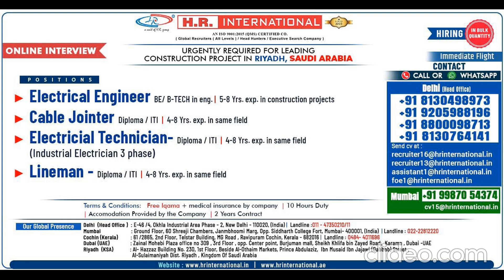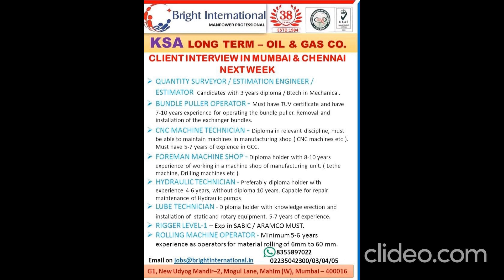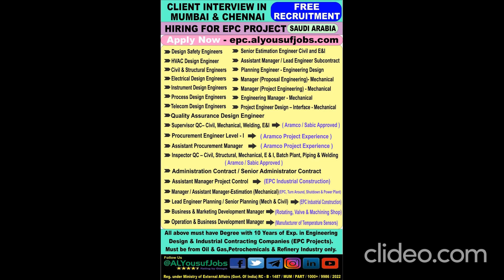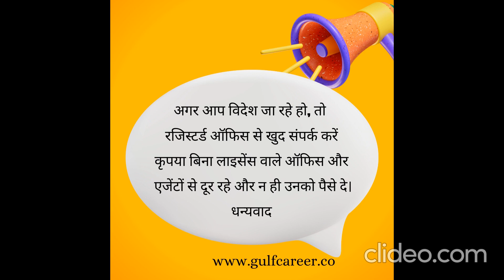Gulf Career (UAE JOBS, QATAR JOBS, OMAN JOBS, SAUDI JOBS, GULF JOBS)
Gulf Career is the leading job site for professionals in the Middle East. Apply now to latest jobs in Dubai, UAE, Saudi, Qatar, Oman and other Gulf countries.

The objective of Job Gulf Career/Portal is to create fraud free and safe environment for Candidates as well as Recruiters, we work hard for every candidates who is eligible and looking jobs in Gulf countries.

We are NOT a recruiter/ NOT a job consultant / NOT a visa agent. We are not asking any money for our service. Ignore fraud advertisers who is asking money for your placement. We request you to check companies’ authenticity before you proceed further. Apply with your own responsibility.

Please check gulf jobs with Rahat fateh ali khan music